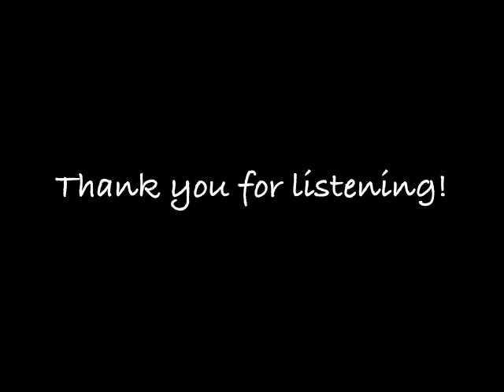Gemini Fandub「Thumper」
MAN LOL I HAVEN'T UPLOADED IN FOREVER-

Namely because my throat has been mysteriously sore as of late.

It's freakin' strange D:

BUT ANYWAYS-

Enjoy - Gemini by the Kagamine Twins - composed by Dixie Flatline. If your ears aren't bleeding by the end of this, drop me a comment. Then I'll know who to praise for being absolutely invincible.

Though frankly, I've started to enjoy using a lighter tone with my singing - it's kind of fun this way~ Wow. My rapping sounds like prepubescent Len with bronchitis. OTL""

also remind me to stop adlibbing my harmonies
i get so confused and then it just sounds off tune.

Gemini Originally sung by: Rin and Len Kagamine
Butchered Version: ThumperMiggles
PV: Glider
Composer: Dixie Flatline (ジェミニの人)